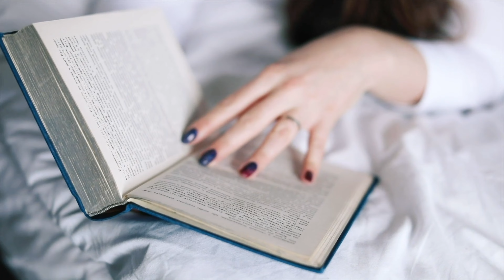How to Improve your Appearance for Success LookGoodFeelGood | The Diary Of Naomi